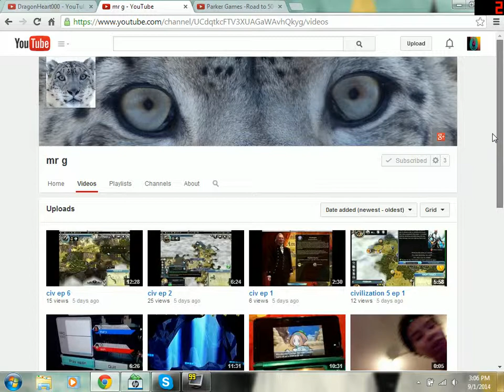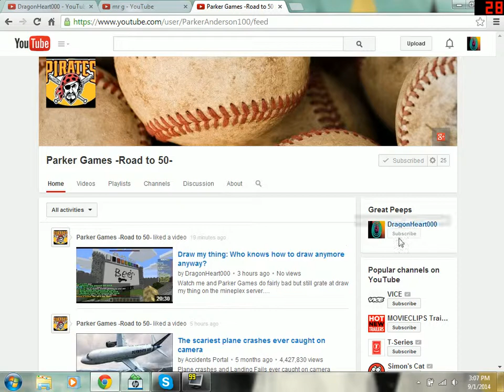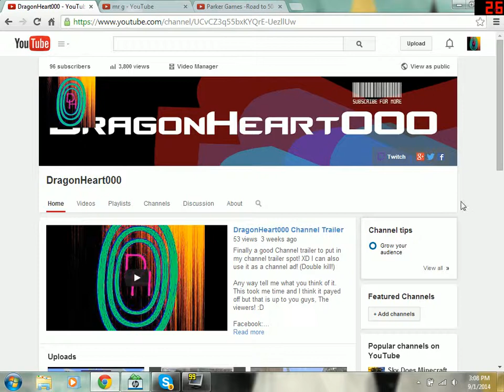Shoutout Sunday #7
To get a shout out you must do these:
3) Comment why you want/deserve a shout out!
4)stay active on my channel (optional)